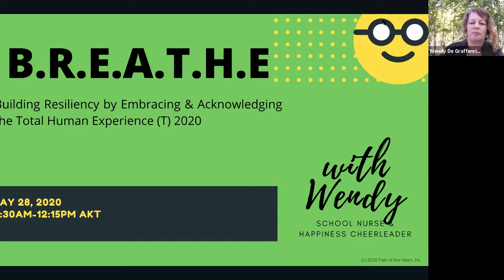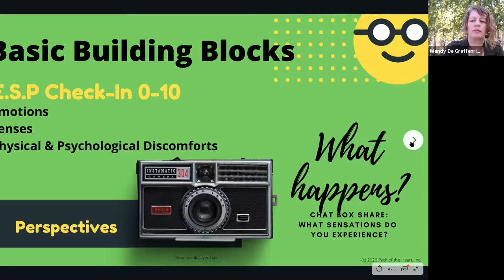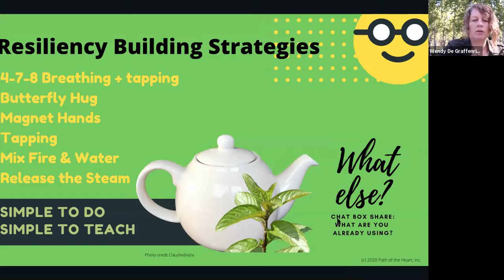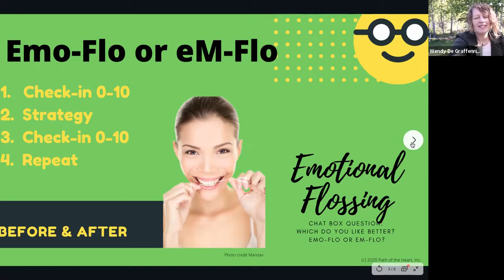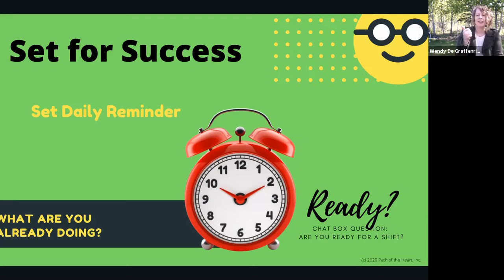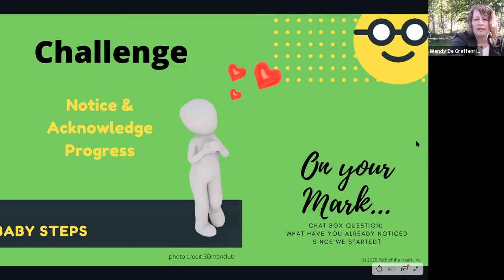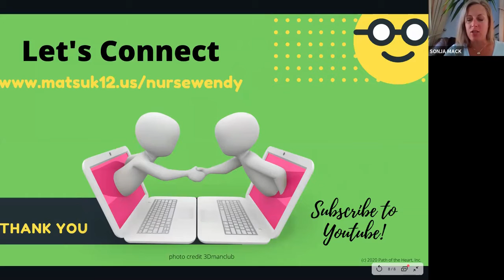Building Resilient Humans Session 3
Session 3 continues to build on the simple to learn method for building resiliency with more strategies in this easy four step process. Join Wendy as she introduces you to Emo-Flo, the daily strategy for gaining greater insight into your humanity.